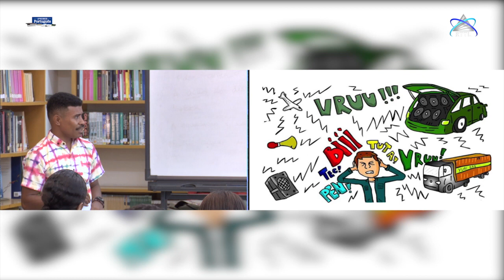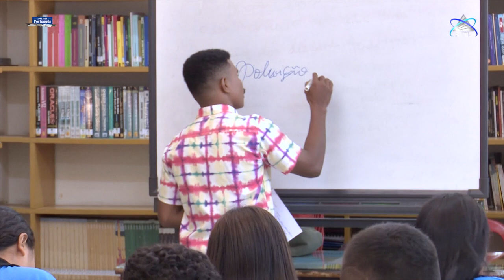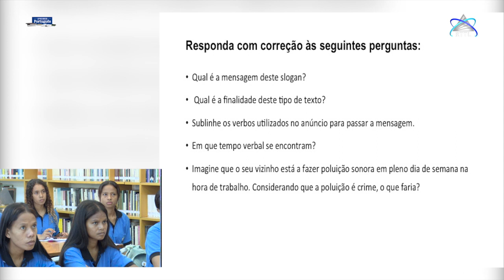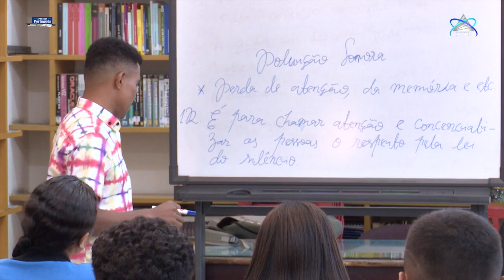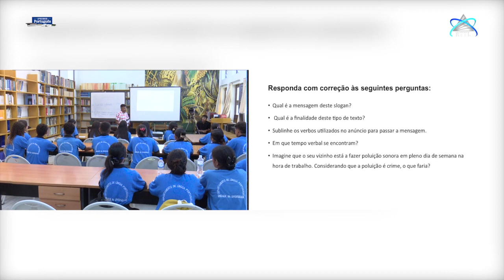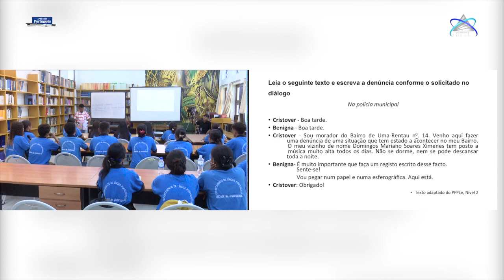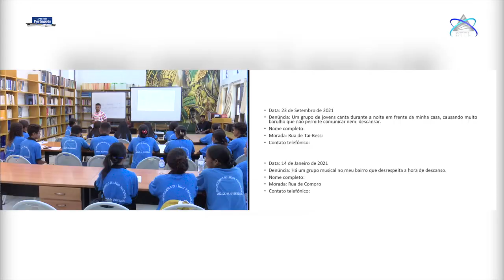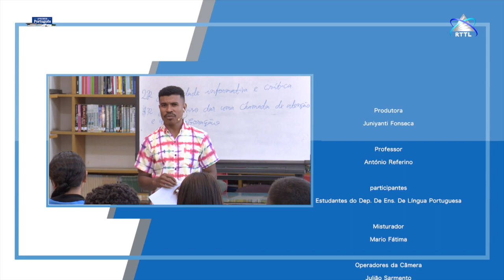EPS 5 - POLUIÇÃO SONORA - APRENDER PORTUGUÊS